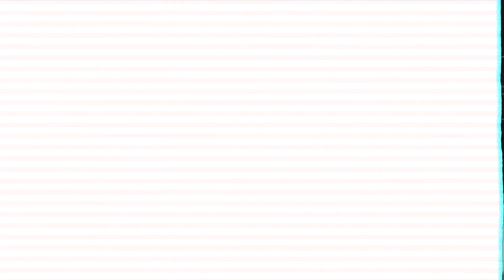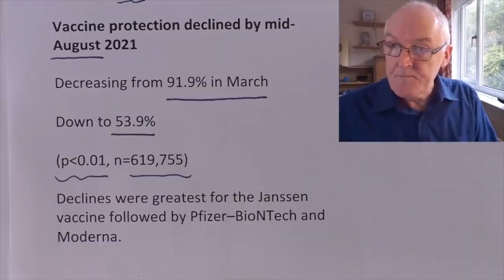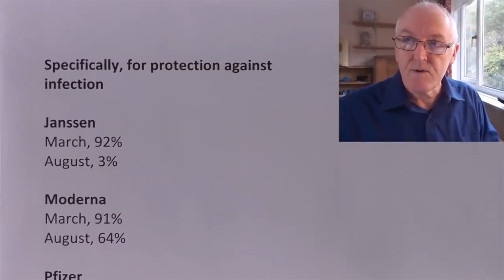Lets Go Brandon Trinidad and Tobago Version l Who's Leading Our Leaders??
In this episode we discuss the Cancellers being Cancelled, Leaders playing Russian Roulette with Covid Restrictions and much more.

The Alternative Perspective Podcast is a podcast geared to highlighting different perspectives on Current Affairs, Relationships, Entrepreneurship, Self Improvement, Lifestyle and Entertainment. We believe we all live in one world just see things from different perspectives.